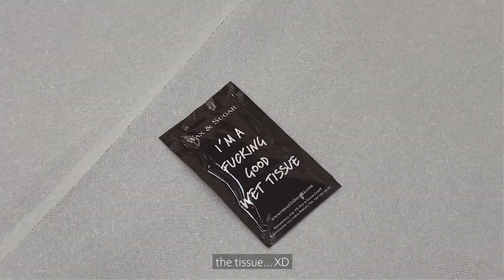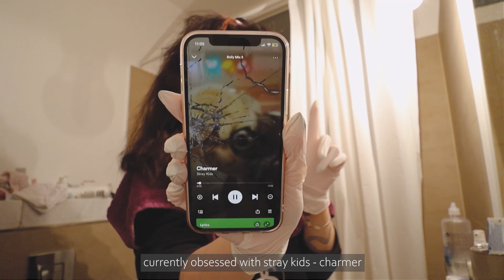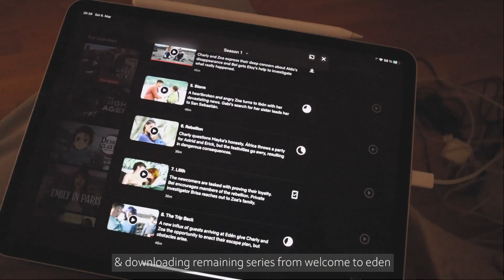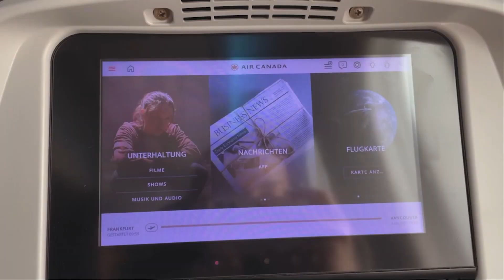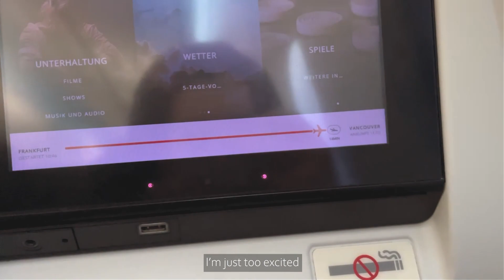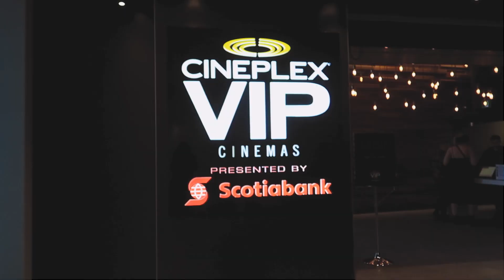glow up with me to meet my long distance boyfriend l beauty treatments, packing...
glow up with me to meet my long distance boyfriend! In this video I will be preparing, packing and GLOWING UP to meet my boyfriend in Canada, Vancouver! I'm showing you all the beauty treatments I do and what I pack with me. I'm gonna be traveling from Berlin to Vancouver, so join me on my trip!! :)) Let me know if you wanna see more videos like this! :)) love u all xxx

00:00 glow up with me!!
03:39 mini shopping haul
05:53 nails & waxinggg
07:10 my new bag
09:07 dyeing my hair
10:20 pack with me
12:27 last minute errands AHH
14:35 bye berlin, hi vancity
16:39 meet my bf!!

🎞 Editing Software: Final Cut Pro X
ZWEI KOSTENLOSE Hörbücher von audible

:) no extra costs will occur to you for using my link! all proceeds will be invested into my videos & channel so if you wanna help me out I'd appreciate it a lot of course! 🥰 thank you!! 💕)